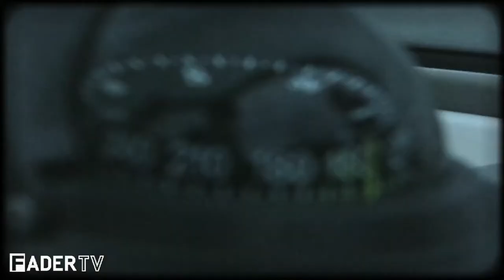On The Boat with Amazing Baby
Amazing Baby On The Boat